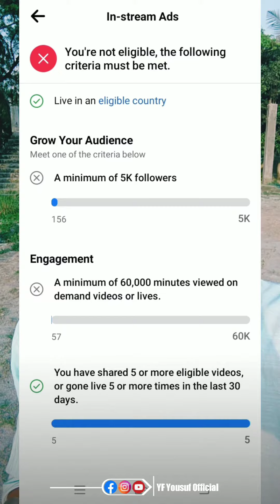Facebook Policy Issue Remove | Facebook Profile Policy Issue 100% Solve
Facebook Profile Policy Issue 100% Solve | Facebook page monetization policy remove

সু-খবর 🥳 এখন সবাই Income করবে Facebook থেকে 💸 Facebook Policy Issue উঠিয়ে নিয়েছে । Facebook Page Policy Issue Delete  | Facebook Monetization এখন সবাই পাবেন।

🙏 সম্পূর্ণ ভিডিও টি ভালো করে দেখুন। ভিডিও টি ভালো লাগলে লাইক দিয়ে শেয়ার করুন।

☑️ My Parsonal Instagram ID 🆔🤷‍♂️
I'm on Instagram as @yousufakond13.